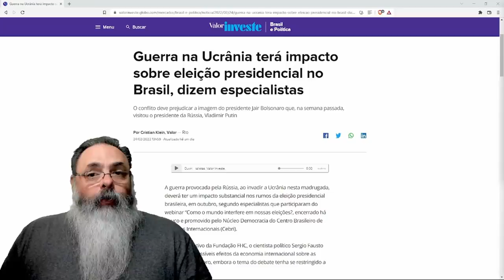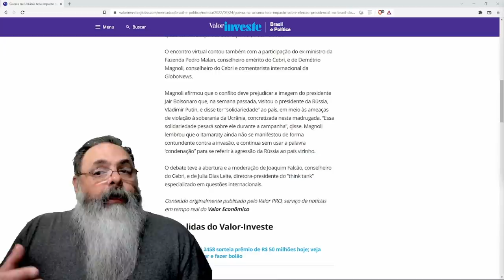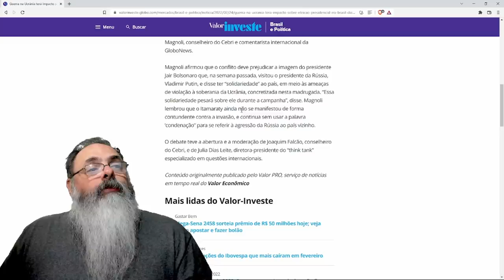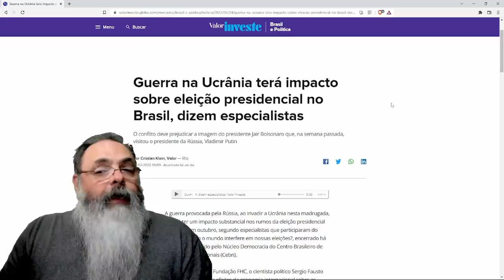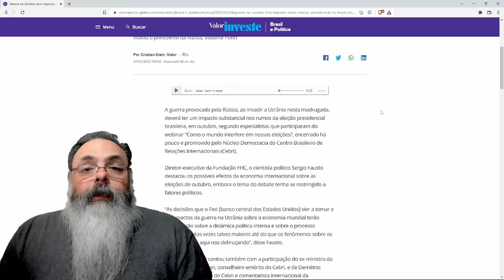Como a invasão da Ucrânia pode influenciar as eleições brasileiras de 2022?